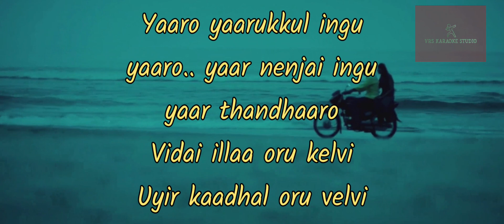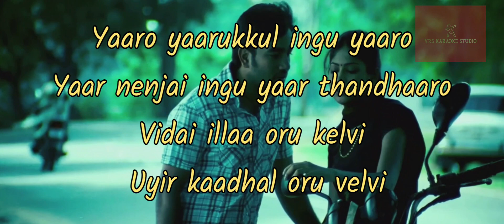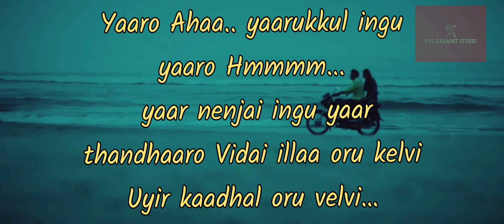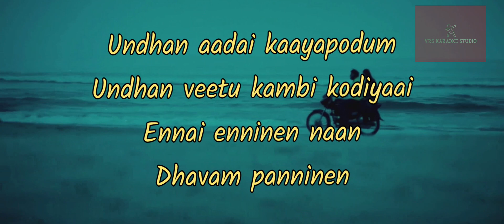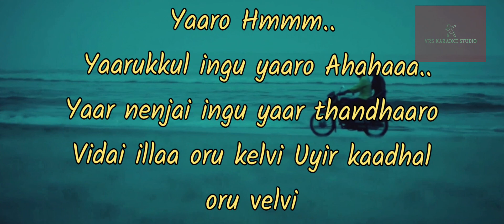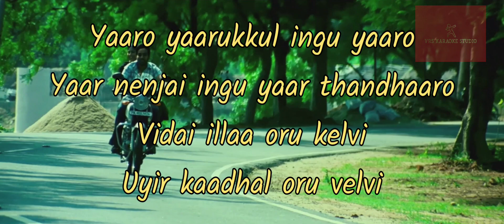Yaaro Yaarukkul Karaoke | With Lyrics | Chennai 600028 | Yuvan Shankar Raja | Full HD 1080P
Presenting Yaaro Yaarukkul  Karaoke High Quality Song With Lyrics From The Movie Chennai 600028  Composed By Yuvan Shankar Raja  Super Hit Song.